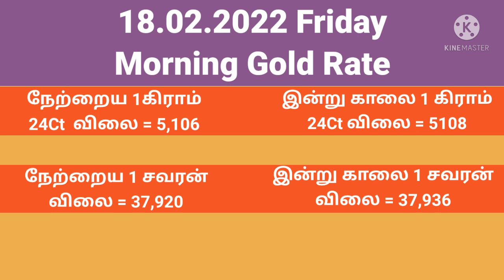TODAY MORNING GOLD RATE IN TAMILNADU